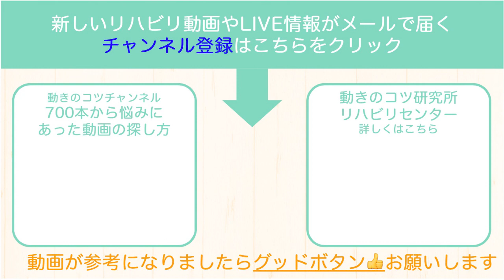脳梗塞手のリハビリ！滑らかに手を握れない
※LINE、お電話でのご相談は「無料」です。⭐️LINE＠無料友達登録で「リハビリに役立つ動画」プレゼント中
⭐️Amazonランキング1位！脳卒中当事者向けのリハビリ本
⭐️自分にあう動画を自動で選んでくれる「ひとりdeリハ」